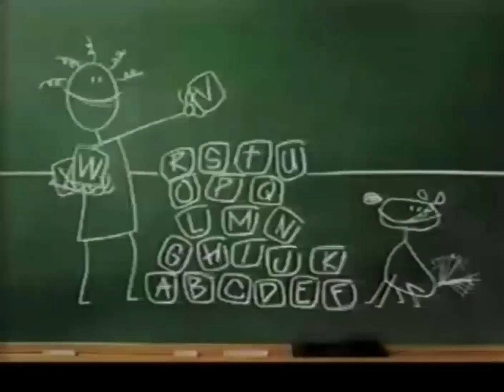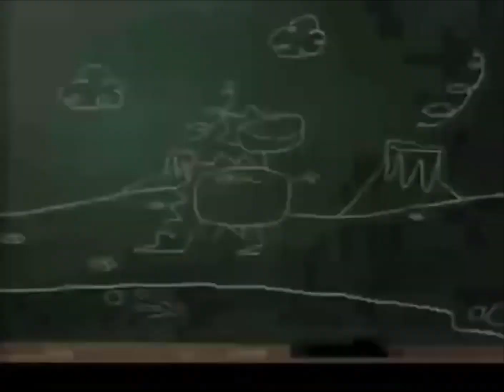PTV Park Program Breaks (KCET-TV 1998) Incomplete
Reminder:
Please do not copy, reuploaded, and edit unless you give me credit and permission or it will be consequences.
I Do Not Take TV Requests, so please do not request them, which is a warning.

Program Break #1:
0:00 - KCET Local Funding: Children’s Richard Store (Incomplete)
0:16 - Barney & Friends Funding

Program Break #2:
1:08 - Connecticut Public Television Closing Logo
1:11 - Barney & Friends Funding Credits
2:03 - PTV Park System Cue
2:10 - Barney & Friends Telephone Adress Promo
2:23 - PTV Park Next: The Puzzle Place (KCET)
2:33 - PTV Park Spot: Check it Out - M for Museum
3:03 - PTV Park Promo: Teletubbies (KCET; Incomplete)
3:33 - PTV Park Station ID: Blimp (KCET; Incomplete)